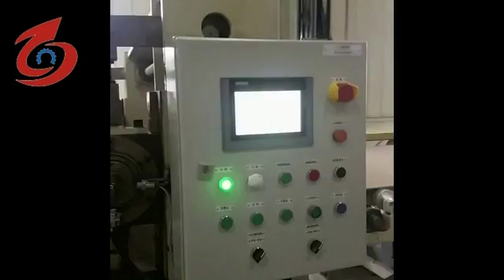Gypsum/plaster Board making Machine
Advantage of gypsum board machine：
1.Sandblasting equipment: all steel materials shall be sandblasted before entering the factory. After sandblasting, the rust shall be cleaned.

2.Roller straightening machine: to ensure the coaxial degree of the roller, smooth operation (not jumping), high quality products.
3. Roller frame: The roller frame is welded and grooved by channel steel + steel plate. The flatness of the frame is high and the equipment runs smoothly.